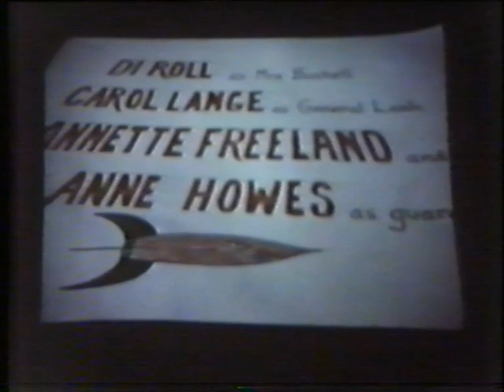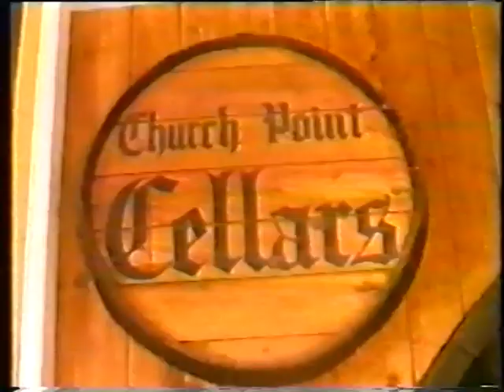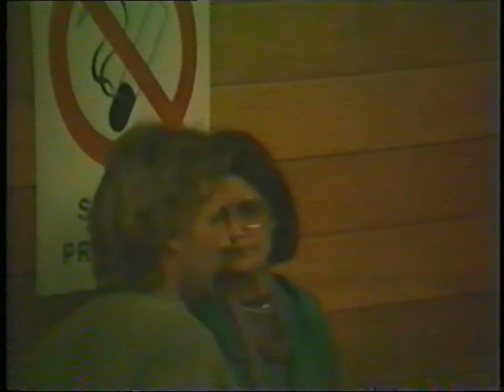Scotland Island Players: Chronicles of the 80s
Longterm residents of Scotland Island provide commentary on some island shows performed between 1983 and 1988. Scotland Island is to be found in Pittwater, Sydney, Australia.

Commentary by Trilby & Phillip Bond, Dave Walsh, Annette Freeland, Dulcie Erdman and Bob Blackwood. Original video courtesy of Annette Freeland.

The shows include Sinbad (1983), Out of this World (1984), The Wizard of Oz (1985), Club Gothic (1984), Flight of Fancy (1984), Halley's Review (1986), Theatre Restaurant (1986), Magician's Curse (1986), Variety Show (1987), Cafe Vereaux (1987), Camelot (1987), Magic Pudding (1987), Murder Mysteries (1988).